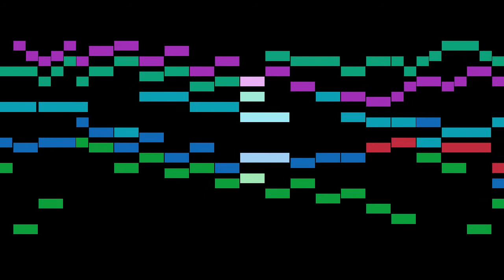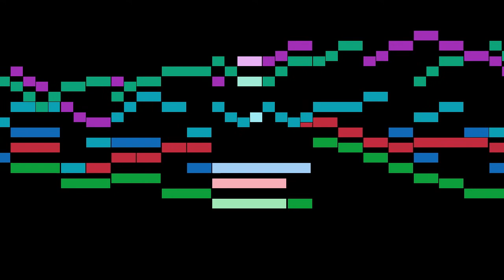Altenburg - Intrada VII "Von Gott will ich nicht lassen"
An animated score of "Intrada VII "Von Gott will ich nicht lassen"", from Neuer lieblicher und zierlicher Intraden, by Altenburg.